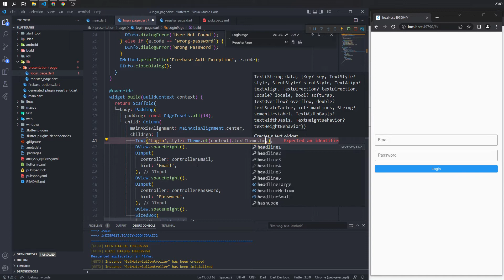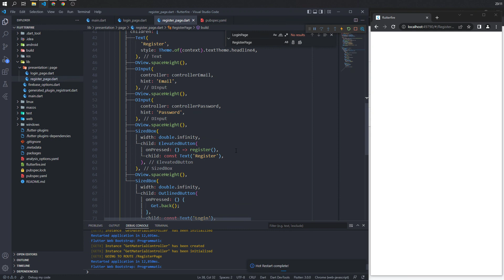10. Flutter 3 x Firebase - UI Register